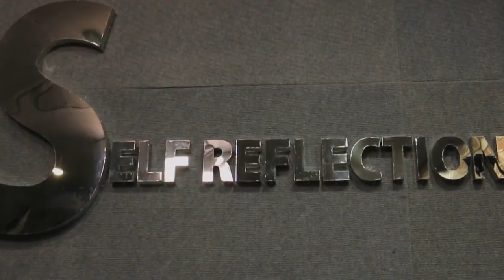New motivation video 31 July 2017(2)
sandeep maheshwari inspirational video download
motivation by sandeep maheshwari
sandeep maheshwari education